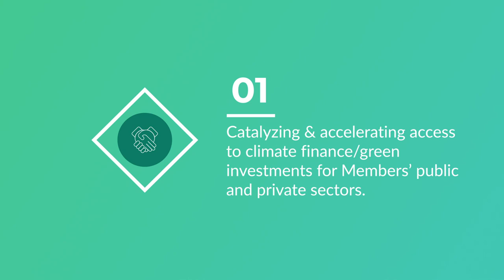Teaser Video: GGGI Strategy 2030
Watch the teaser video of the GGGI Strategy 2030! The Strategy 2030 sets the course for GGGI’s efforts to effectively support its Members' needs in transforming their economies toward an environmentally sustainable, and socially inclusive growth.

GGGI supports its Members to take action in implementing their Nationally Determined Contributions (NDCs) under the Paris Agreement as well as their obligations under the 2030 Development Agenda’s Sustainable Development Goals (SDGs).

GGGI has 36 Members with operations in 33 countries in Africa, Asia, the Caribbean, Europe, Latin America, the Middle-East, and the Pacific.
 Over the past 2 years GGGI has mobilized over 1 billion dollars in green investments and completed more than 165 policy advisory outputs.